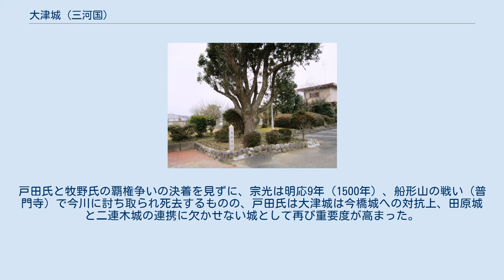大津城 (三河国)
大津城（おおつじょう）とは、戦国時代、愛知県豊橋市老津町にあった日本の城である。
高縄城（たかなわじょう）とも言う。
現在の地名に合わせて「老津城」という表記もある。
 高縄城址（愛知県豊橋市老津町） 戸田全久入道（宗光）が三河国渥美郡に最初に入った拠点である。
現在の豊橋市立家政高等専修学校の周辺にあたり、学校の北や西に堀や土塁が現存する。
 老津町は元来大津と呼ばれていたが、明治11年（1871年）の郡区町村編制法とともに愛知県渥美郡老津村に改名した。
 由来は紫式部の「老津島 島守る神や 諫むらん 波もさはがめ 童べの浦」にちなむ。
 文明7年（1475年）、松平信光の娘婿で三河国碧海郡上野に拠点を置いていた戸田宗光が知多郡河和経由で東三河の渥美郡に進出し、大津城（高縄城）に入るが文明11年（1479年）戸田宗光、大津から田原へ移る。
　文明13年（1481年）渥美郡代の一色七郎が没し、戸田宗光は田原城（同県田原市）を築き、そちらへ移った。
 明応2年（1493年）、宗光は渥美郡支配を強めるために、同郡の北端に新築した二連木城（同県豊橋市仁連木町）へ移り住み、子の戸田憲光に田原城主を譲る。
大津城の役割は一時、低下する。
その後、永世2年（1505年）、牧野古白吉田川（河川・豊川の旧名）の西岸から牧野氏が渥美郡に進出し、今橋城を築いて戸田氏に対抗する。
戸田氏と牧野氏の覇権争いの決着を見ずに、宗光は明応9年（1500年）、船形山の戦い（普門寺）で今川に討ち取られ死去するものの、戸田氏は大津城は今橋城への対抗上、田原城と二連木城の連携に欠かせない城として再び重要度が高まった。
この後たびたび吉田、田原で戦が起こり、拠点として使われたとされる。